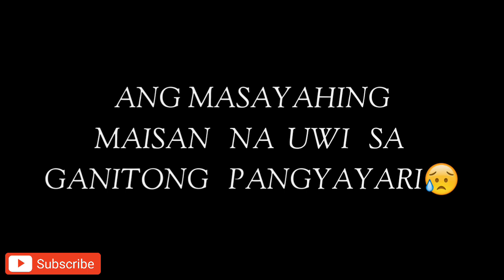PAALAM MAISAN (Short Film) ||Lesterr yt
maisan from yt,
maisan face reveal,
maisan vlog,
maisan real face,
maisan from yt real face,
maisan from yt face reveal,
maisan face,
maisan and kimchi,
maisan and von,
maisan and kimchi first meet,
maisan and von first meet real life,
maisan and kimchi break up,
maisan and kimchi face reveal,
maisan and kimchi baby,
maisan at von nag away,
maisan break up,
maisan behind the scenes,
maisan billionaire gang,
maisan break up prank,
maisan blog,
maisan baby,
maisan billionaire gang real face,
maisan birthday,
b maisnam,
b maisnam song,
b maisnam manipuri song,
b maisnam dinesh,
b maisnam new song 2020,
b maisnam iphone,
b maisnam the truth,
b maisnam photo,
maisan car,
maisan car chase,
maisan chinarot,
maisan comeback,
maisan car chase gta 5,
maisan car parking,
maisan computer,
maisan comeback maikim,
maisan death,
maisan date,
maisan death bed,
maisan dies,
maisan dance,
maisan date kimchi,
maisan driver,
koba la d maison,
la maison d'irlande,
maison d'architecte,
maison d'hote tunisie,
maison d'édition,
maison d'hôte,
maison d'architecte moderne,
maison cote d'azur,
maisan ex girlfriend,
maisan edit,
maisan emmi,
maisan ex,
maisan end kimchi,
maisan emirates accommodation,
dota circle madison exposed,
elian saugus star maisan,
alex russo e maison,
e.t telephone maison francais,
alex e maison,
o'que e maison margiela,
e liquide fait maison,
e t telephone maison scene,
e.t maison,
maison odontologia e saúde,
maisan from yt prank,
maisan from yt prank kimchi,
maisan from yt vlogs,
maisan gta 5,
maisan gta 5 roleplay,
maisan gta 5 prank,
maisan gf,
maisan girlfriend,
maisan gta 5 face,
maisan gta 5 baby,
maisan gta 5 live,
maisan hiwalay na,
maisan hugot,
maisan hiwalay na kami,
maisan house tour,
maisan hiwalay,
maisan hinoldap,
maisan harana,
maisan holdap,
maisan in real life,
maisan intro,
maisan issue,
maisan is back,
maisan ignoring kimchi,
maisan interview,
maisan in personal,
maison yaki,
maisan jowa,
maisan jeepney,
maisan jealous,
jaime maussan,
john maisan,
maison jos,
maisan ja nikon luksusmatkat,
maisan karaoke,
maisan kimchi,
maisan kasal,
maisan kimchi break up,
maisan kimchi comeback,
maisan kathy,
maisan kinantahan si kimchi,
maisan kasal kimchi,
k maison boutique hotel,
k maison lanna boutique hotel chiang mai,
la maison k,
kim k maison,
g&k maison,
gussdx maison k,
maison m&k,
maisan live,
maisan love kimchi,
maisan ligaw,
maisan love,
maisan lasing,
maisan live stream,
maisan lambo,
maisan niligtas si kimchi,
la maison,
la maison de mickey,
la maison loona,
la maison sur le port,
la maison ou j'ai grandi francoise hardy,
la maison blanche,
la maison des maternelles,
la maison france 5,
maisan mansion,
maisan ml,
maisan meet von,
maisan meet kimchi,
maisan modder,
maisan mansion tour,
maisan maseeh,
maisan mod,
maison m,
h&m maison martin margiela,
concert m maison,
maison de m,
maison margiela h&m,
maison de m game,
mlive maison,
maison de m walkthrough,
maisan ng billionaire gang,
maisan ng billionaire gang face reveal,
maisan niligawan si kimchi,
maisan new vlog,
maisan nambabae,
maisan nag god mode,
maisan old channel,
maison olivia,
maisan official,
maisan outro,
maison olivia pancake,
maison olivia buttercream,
maison olivia genoise,
maison olivia souffle,
o maisang dhunia,
o malandra,
maisan prank,
maisan prank kimchi,
maisan prank von,
maisan prank kay kimchi,
maisan picture,
maisan pick up battle,
maisan pubg,
maisan pacify,
maisan quitting,
maisan quitting gta prank,
quesos faja maisan,
maisan real name,
maisan real life,
maisan reveal face,
maisan robbery,
maisan real life girlfriend,
maisan real face gta 5,
maisan roblox,
maisan from yt r,
maisan song,
maisan sinagot na,
maisan sa totoong buhay,
maisan sinigang,
maisan save kimchi,
maisan sakuta,
maisan sa billionaire gang,
maisan supercar,
s maison,
s maison mall,
s maison conrad manila,
s maison conrad,
maison s world,
maison s&h,
maison qui s'écroule,
maison qui s'effondre,
maisan tv,
maisan taniman,
maisan taniman gta 5,
maisan tiktok,
maisan taniman yt,
maisan tower,
maisan true face,
maisan totoong buhay,
marian university,
marian university wisconsin,
marian university football,
marian university indianapolis dorms,
marian university nursing,
marian university college of osteopathic medicine,
maisan update,
marian universalu,
maisan vlog gta 5,
maisan vs syncing,
maisan vlog face,
maisan vs,
maisan vs von,
maisan vs sando gang,
maisan vs boy utog,
gta v maisan,
gta v maisan from yt,
gta v maisan prank,
gta v madison and kimchi,
gta v maisan taniman,
maisan gta v face reveal,
maisan gta v roleplay,
maisan v,
maisan world war z,
maisan with von,
maisan wala ng pc,
maisan with girlfriend,
maisan with kimchi,
maisan walwal,
maisan wedding,
maisan wala na sa billionaire gang,
maison margiela,
maison,
maison ikkoku,
maison francis kurkdjian,
maison margiela future,
maison margiela replica,
maison francis kurkdjian baccarat rouge 540,
maison kimchi,